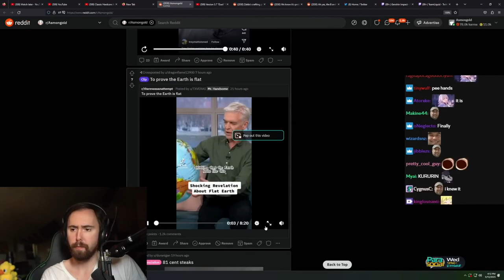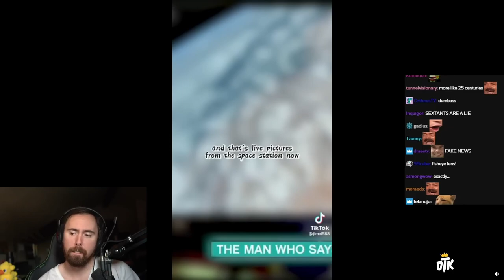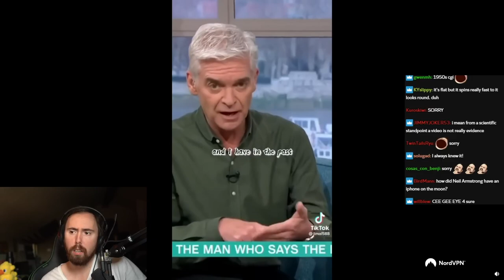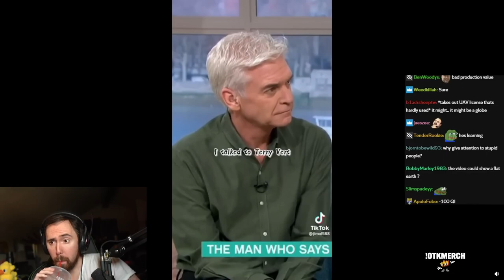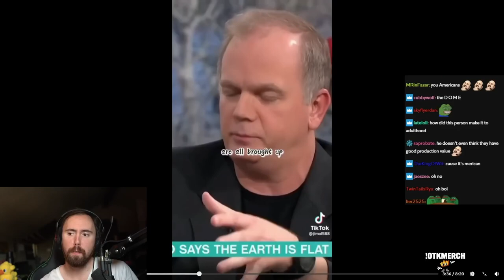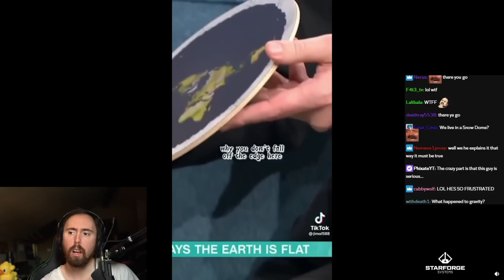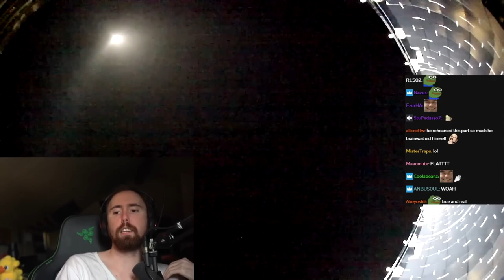Asmongold TV channel reviews my Flat Earth UK interview ✅